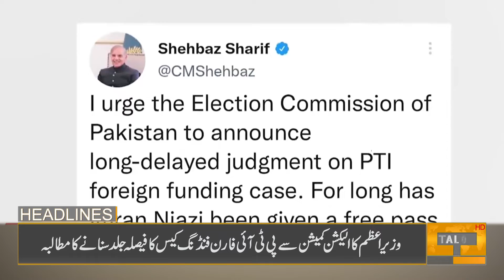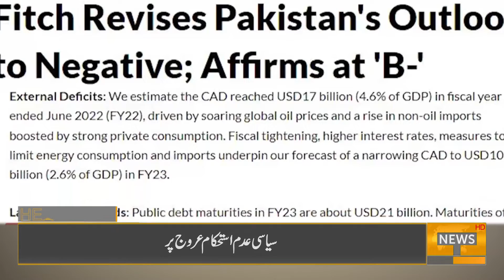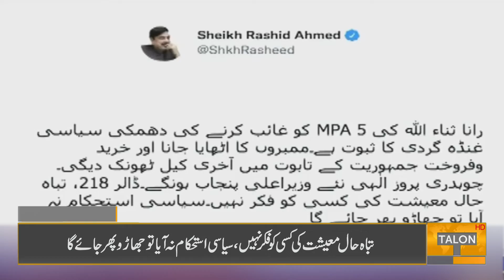03 PM Headlines | 19 July 2022 | Talon News HD